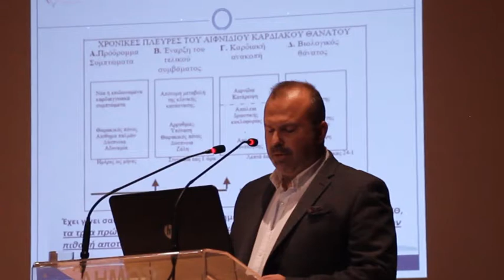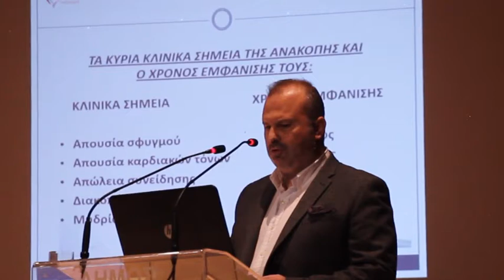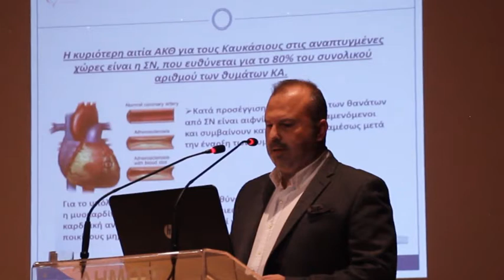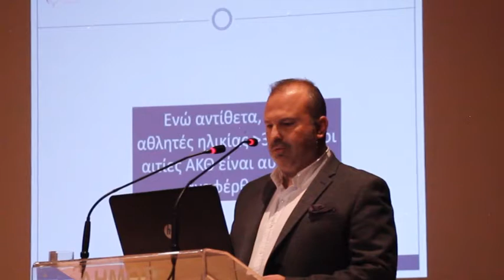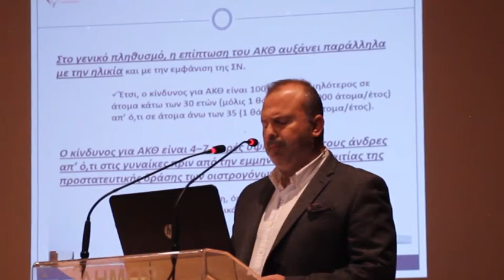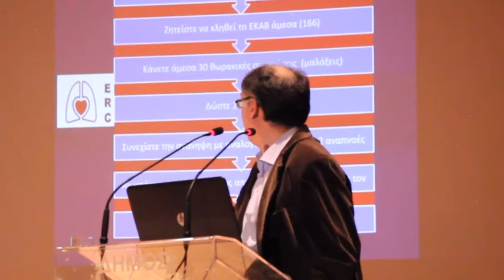βοήθειες σε καρδιακή ανακοπή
Εκδήλωση από τον Ιατρικό Σύλλογο Πρέβεζας